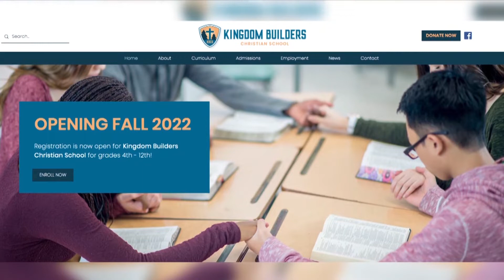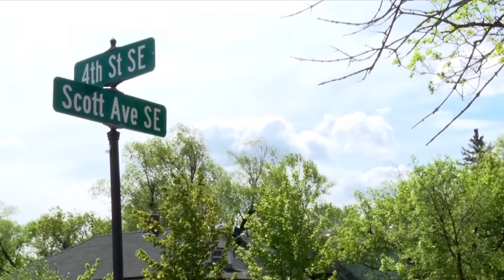Kingdom Builders Christian School to Open its Doors in Bemidji This Fall